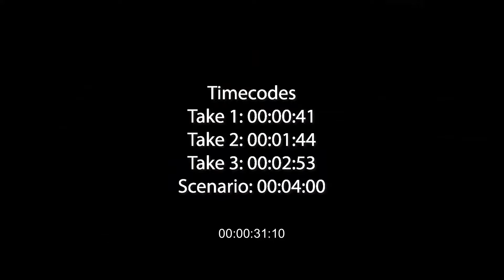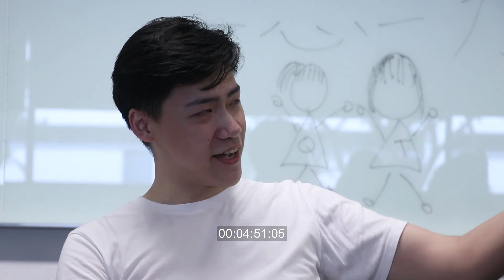191018 Max Ma Gangster 1